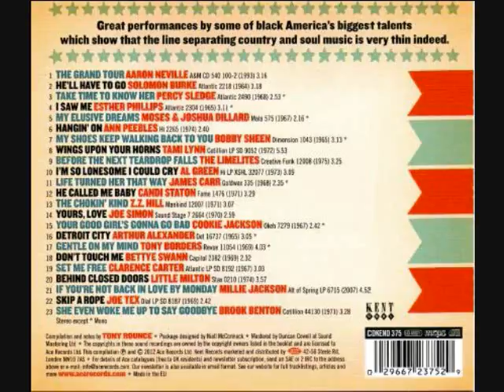Life Turned Her That Way_James Carr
Little Jimmy Dickens cover